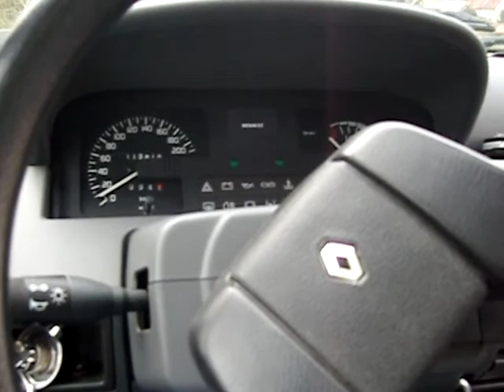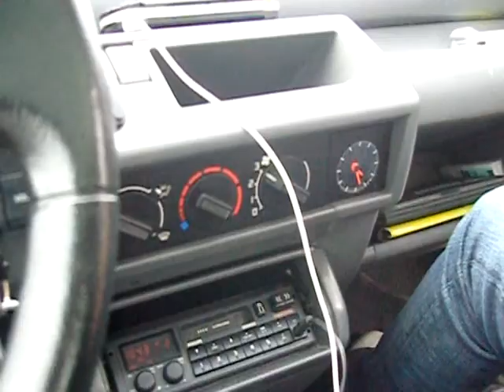ne servant a rien